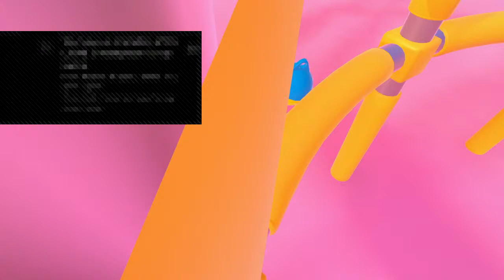Chillout and conversate